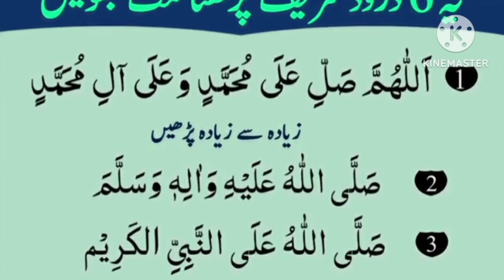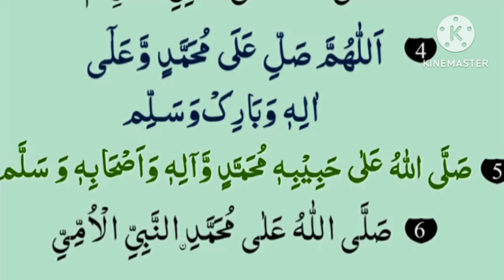Ye 6 Darood pak rozana parheen or in ki fazilat dakheen | darood pak ka wazifa